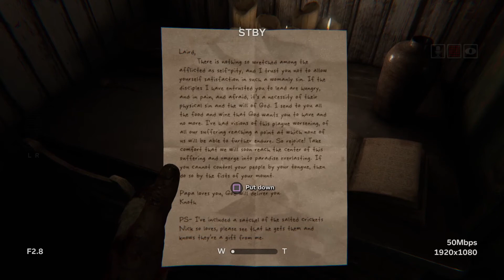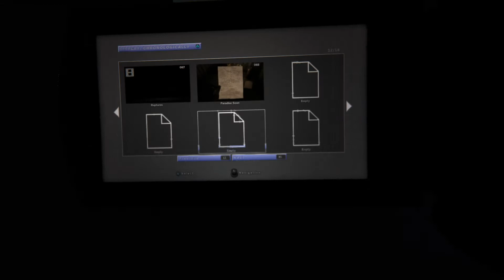Outlast 2 Nightmare Run Part 7